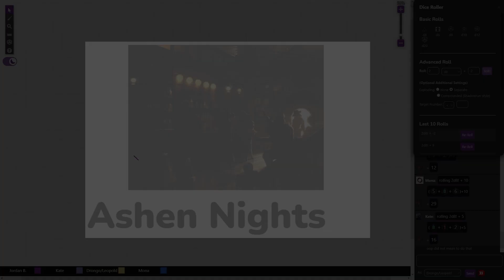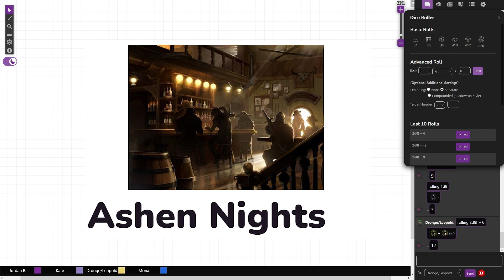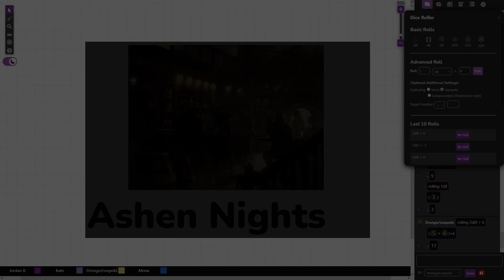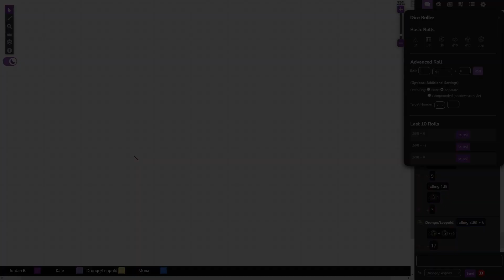RoF - Ashen Nights - E04 - Time to Go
The Hycro kids try to cope while preparing for their escape. Chaos ensues.

This video has no maps nor reference pictures as it's all theater of the mind.

DM: Multi Dan

Namri -  Mona Hycro - Holy Cleric
Lore - Morrigan Hycro - Scion of Light
Se7en - Lock Hycro - Pelganite champion
Ken - Leopold Hycro - Demar champion